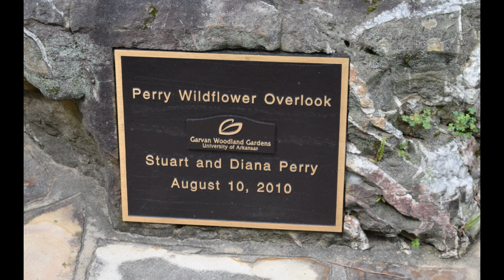ARKANSAS – GARVAN WOODLAND GARDENS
We spent a week-long vacation in Hot Springs, Arkansas with family, One of our stops was at the beautiful Garvan Woodland Gardens owned and operated by the University of Arkansas.
We took their golf cart tour through the grounds here are some sights of our visit.
Filmmaker: David Partridge (Maverick)
Laserdisc by Chris Zabriskie
Garvan Woodland Gardens
Hot Springs, Arkansas